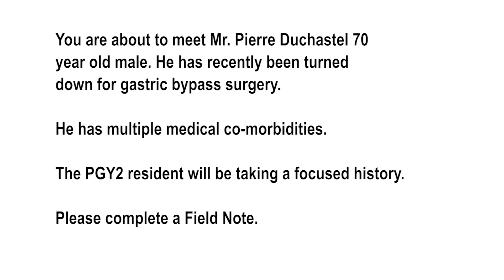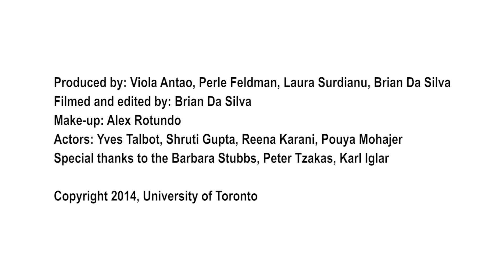The Complex Patient - Scenario 2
You are about to meet Mr. Pierre Duchastel 70 year old male. He has recently been turned down for gastric bypass surgery.  He has multiple medical co-morbidities.  The PGY2 resident will be taking a focused history.

Credits:
Produced by: Viola Antao, Perle Feldman, Laura Surdianu, Brian Da Silva
Filmed and edited by: Brian Da Silva
Make-up: Alex Rotundo
Actors: Yves Talbot, Shruti Gupta, Reena Karani, Pouya Mohajer
Special thanks to the Barbara Stubbs, Peter Tzakas, Karl Iglar